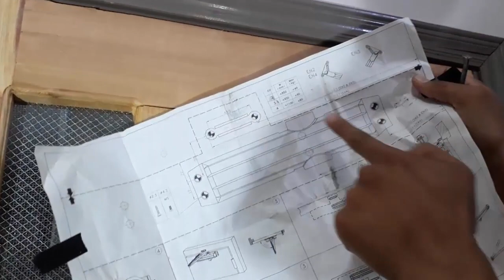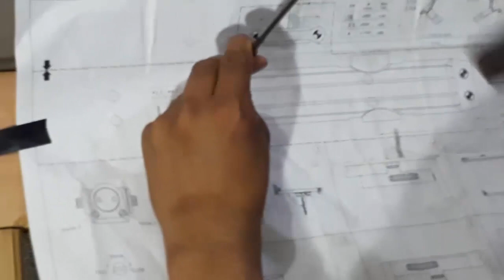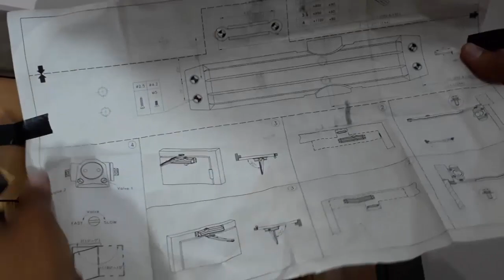How to install yale door closer/hydrolic door closer